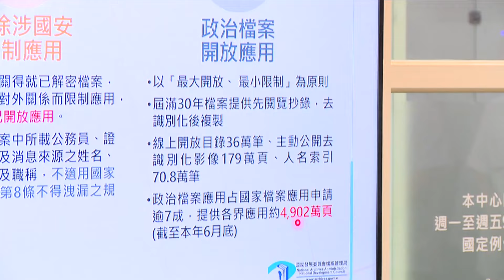20240715 總統視察政治檔案開放應用情形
賴清德總統視察政治檔案開放應用情形，感念民主運動前輩不畏犧牲生命，前仆後繼的奉獻精神。並指出，還給人民公道，讓歷史真相公布於社會，表彰民主運動人士的功績，是政府責無旁貸的責任。期勉檔案局抱著促進轉型正義的心情，化被動為主動，協助國人了解戒嚴時期歷史，了解臺灣今天的民主是因為成千上萬人的犧牲奉獻，才能走到今天的地步。也希望民眾更加珍惜得來不易的民主，團結往前走向更光明燦爛的未來。